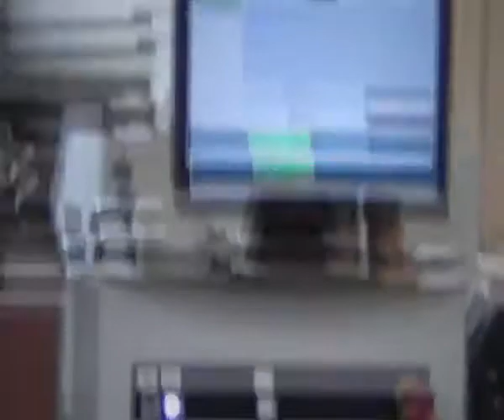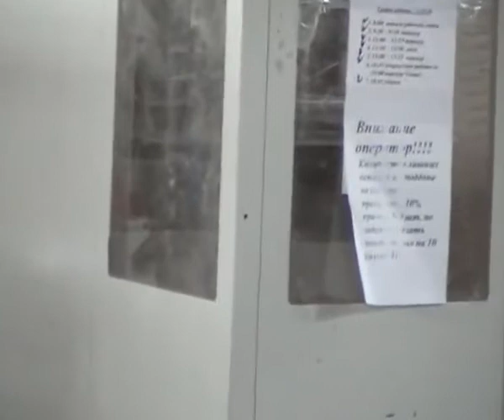Morbidelli Unix BT 2.2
Morbidelli Unix sono centri di lavoro dedicati a tutte le lavorazioni di foratura, fresatura, taglio lama e inserimento di ogni tipo di ferramenta. Studiati per lavorare completamente tutte le 6 facce del pannello, integrano l'efficacia di una linea di foratura con la flessibilità di un centro di lavoro.

Working centre developed to satisfy all the operations of boring, routing, and hardware insertion. Flexible as a working centre, efficient as a trough-feed boring machine, it has been engineered to work all the 6 sides of the panel.